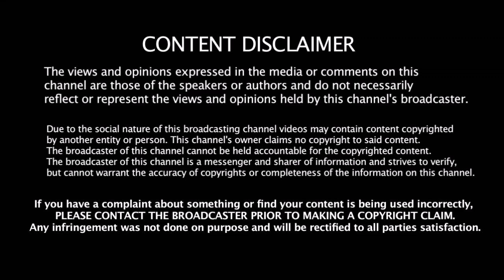இந்திய அணியில் முக்கிய வீரர் காயம் காரணமாக விலகல் Middle Order - ல் புதிய குழப்பம் | India